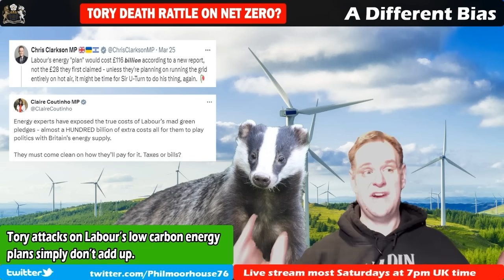Tories Attack Labour's Net Zero Plans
The Tories are promoting a dodgy right wing think tank's report as if it was compiled by experts. However, even if we accept the main figures used in the report, it still destroys the Tory argument about Labour's energy plans.